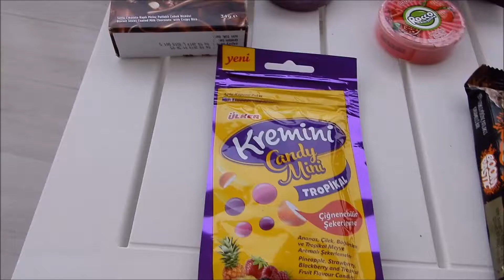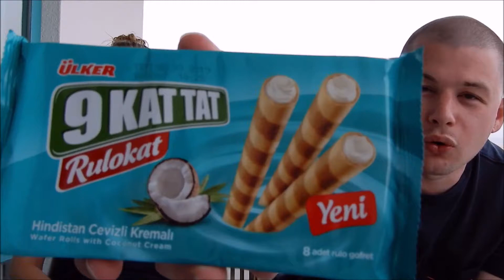95 # Gekke Turkse Snoepjes & Koekjes Proeven?!!!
Vrienden Worden Op Facebook Of instagram?!!

Zakelijke Mail.